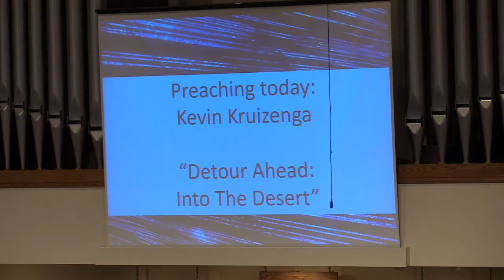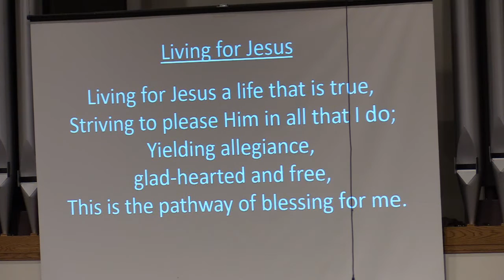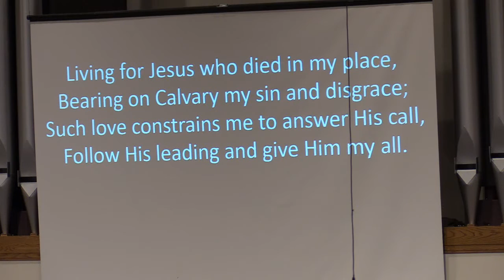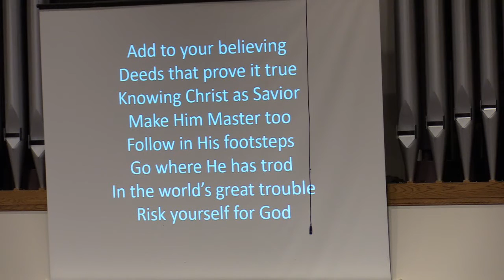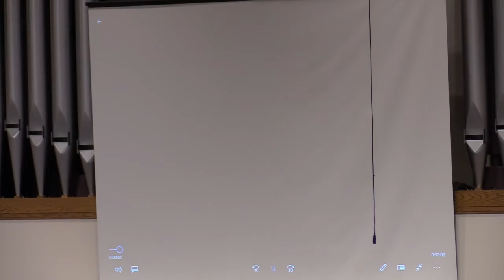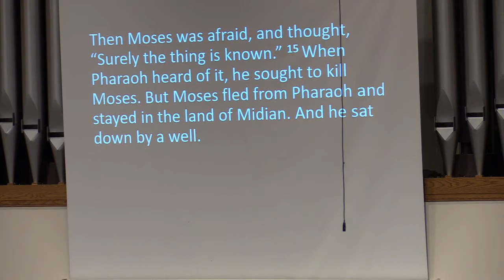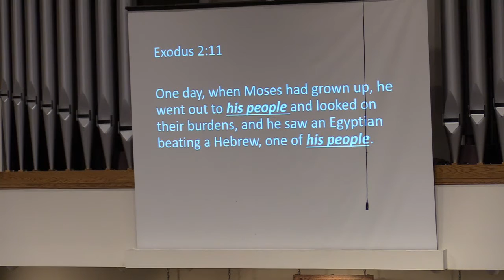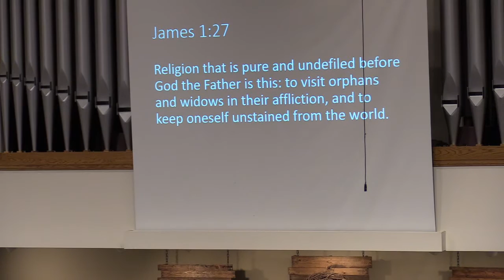Sunday September 27